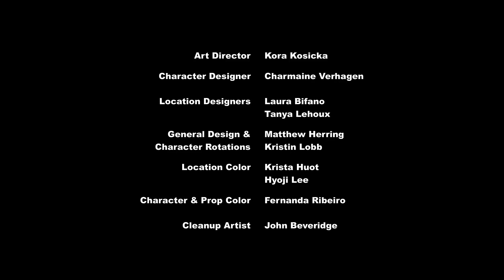El Regalo de Maud.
Canción:
Intérpretes:
Episodio:
Capítulo:  Temporada:
Episodio Anterior:
Episodio Siguiente: